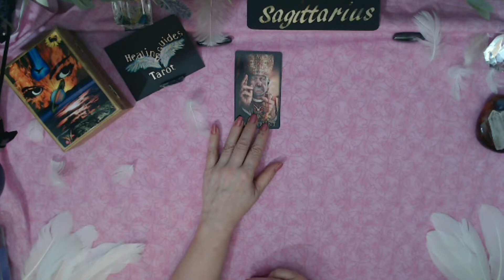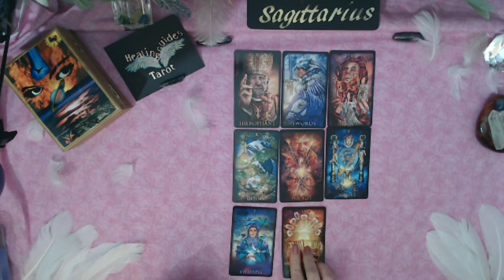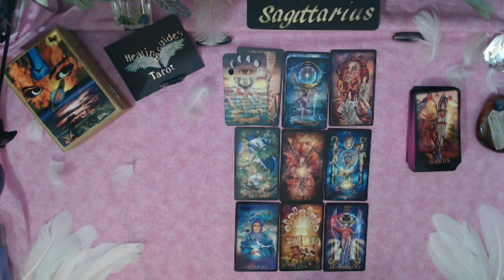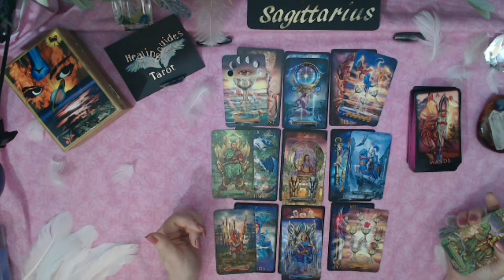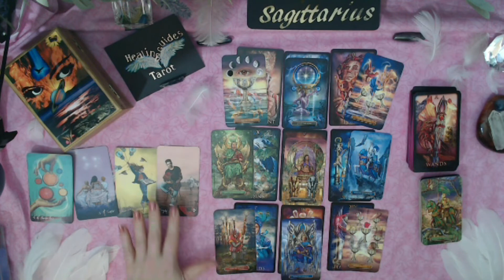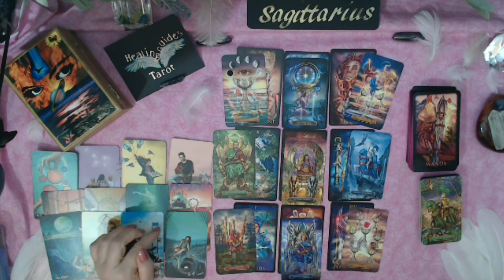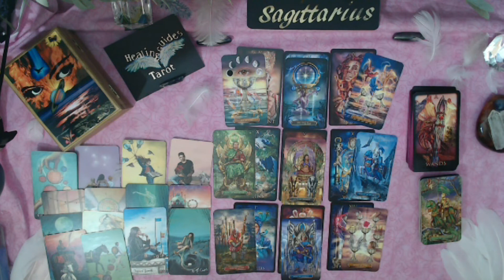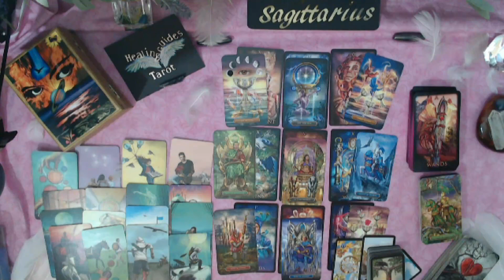Sagittarius💋 Amazing Partnership In The Making - August 2021 Love Reading